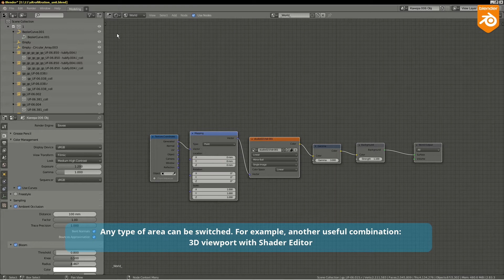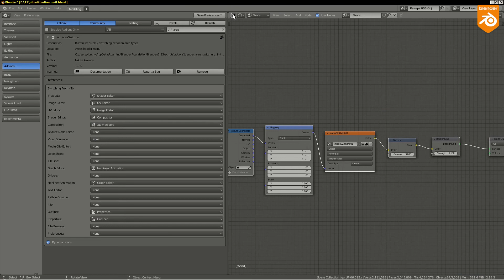Area Switcher Blender add-on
Blender 3D add-on "Area Switcher" for quickly switching between different types of areas.